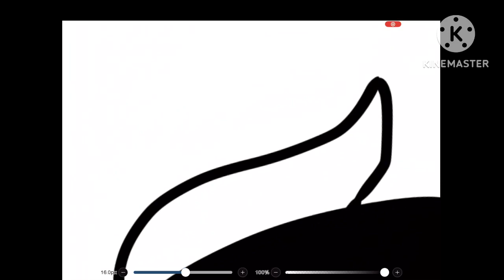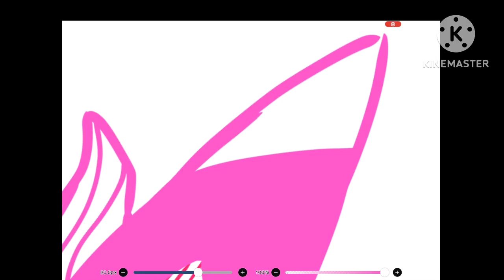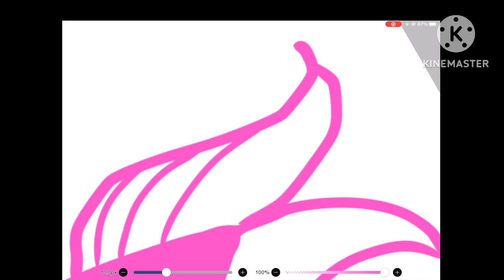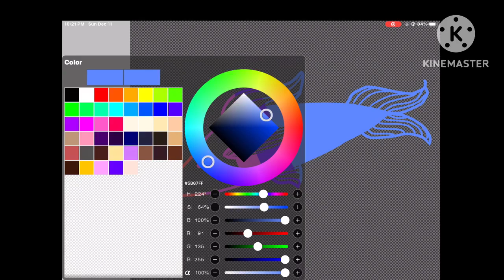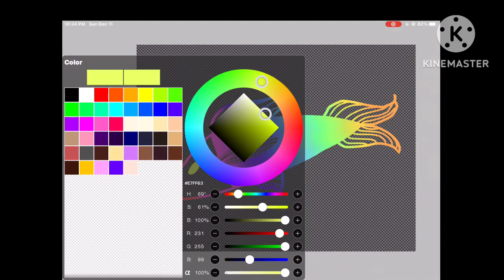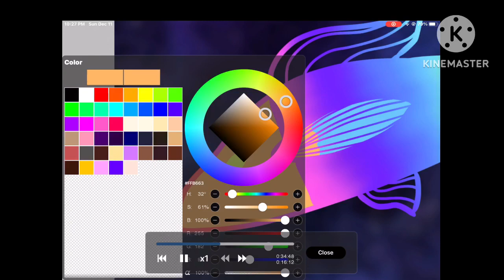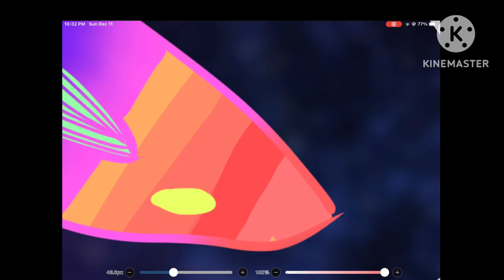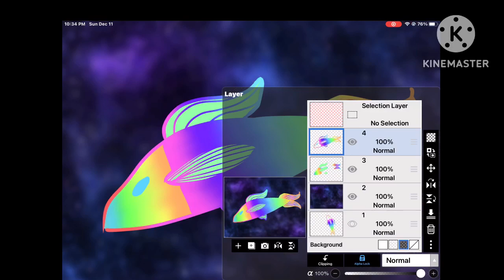Rainbow Fish hehe